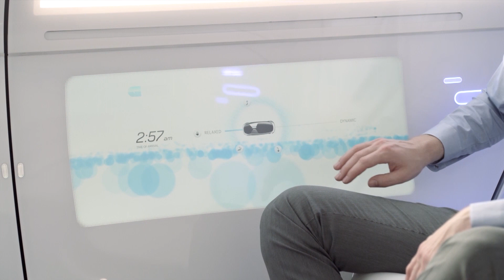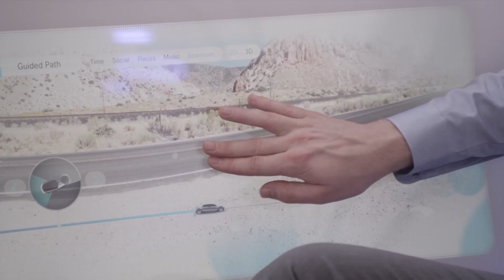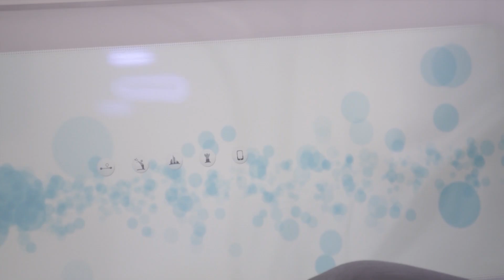Mercedes-Benz F 015 Luxury in Motion - Driving Video | AutoMotoTV